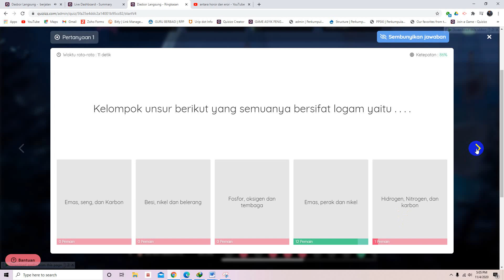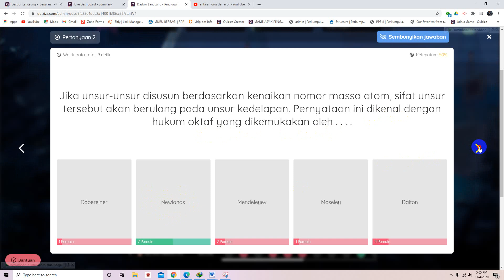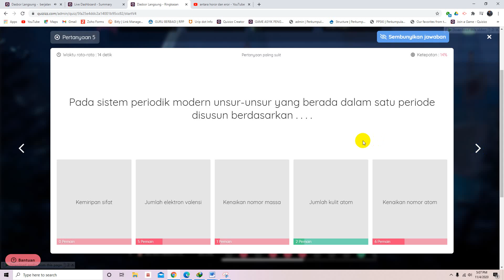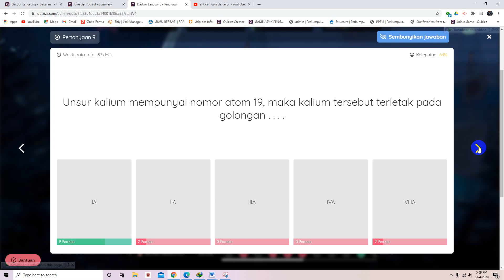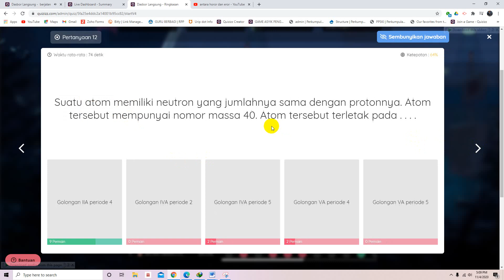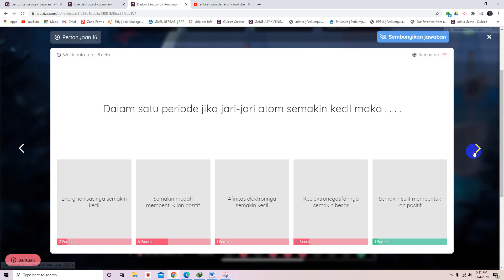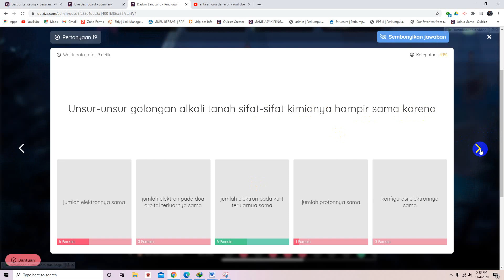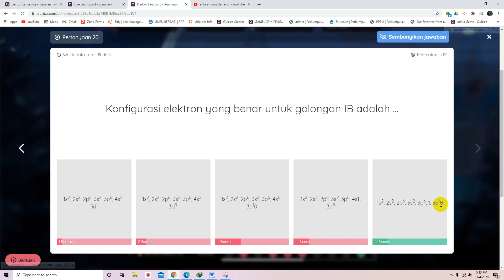Analisis Tes online kedua sistem periodik unsur kelas X MIPA 3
Siswa menjawab soal-soal pilihan ganda sebanyak 20 soal materi tentang sistem periodik unsur